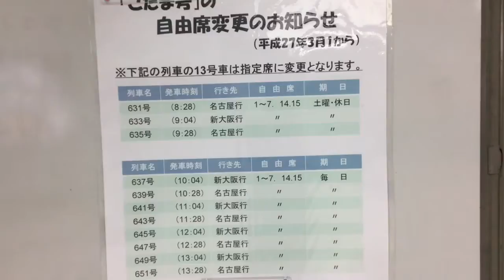だそうですのでお気をつけて〜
一部のこだまの13号車が指定席になるそうな
-こだまって指定イラネ-